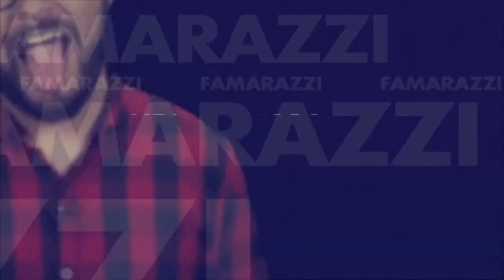El sexy twerking que hizo Jennifer López en Las Vegas